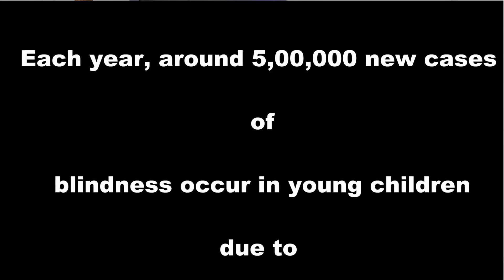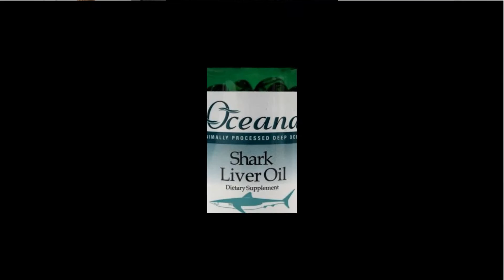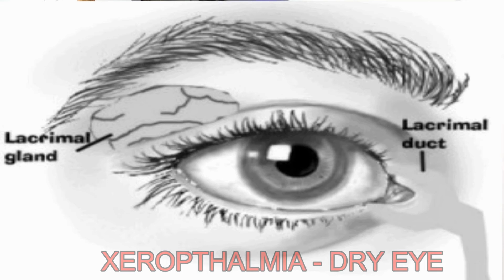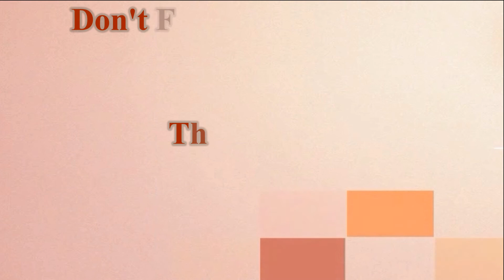(English) VITAMIN A | SOURCES | FUNCTIONS | DEFICIENCY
In this world approximately 5 lakh new cases blindness only due to Vitamin A deficiency.

Deficiency of any element Vitamin of any kind,protein etc occur only due to not taking the source food in required amount.It occured in poverty OR in digestive disorder OR carelessness.

In this video I described Vitamin A as whole.

Starting from sources both vegetable and animal origin.Function of Vitamin A and what kind of illness occur in deficiency of vitamin A.

Hope you would like my video.Kindly share-it may be helpful to someone.

Thamking You
Bhavin